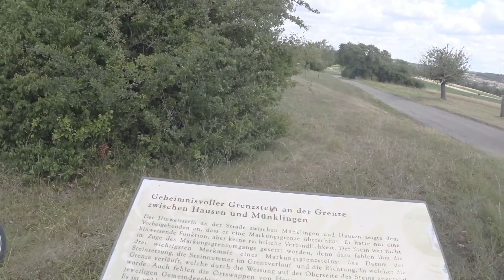Rundtour von Bad Liebenzell an die Nagold und die Würm.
Kurze Einblicke in die Tour die ich als eine der ersten Radtouren mit der neuen Action-Cam aufgenommen habe. Dann erste Versuche mit Video-Erstellung. Kann nur noch besser werden. aber trotzdem viel Spass. Tour an sich war toll und ist genauer beschrieben unter meinen Outdoor-Touren.